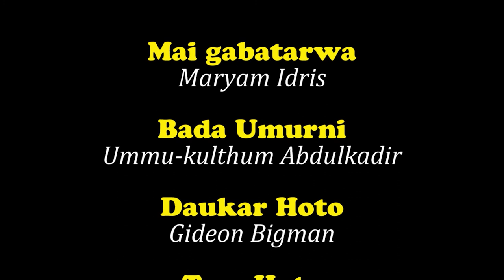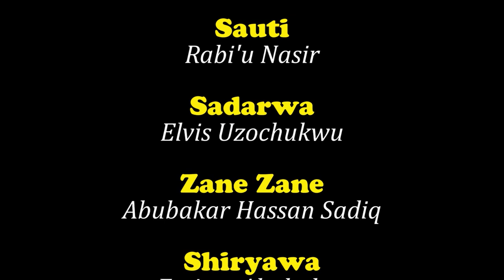DUNIYAR SOYAYYA TARE DA MUHAMMAD RABIU DANTINE DA AISHA BASHIR TUKUR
MAGANA MUKAYI AKAN BADALA DA MA AURATA KEYI A WANNAN ZAMANI